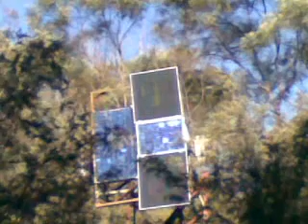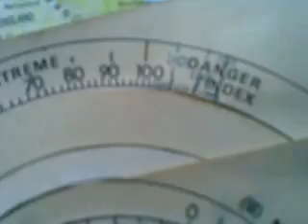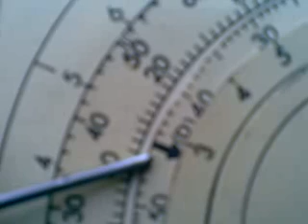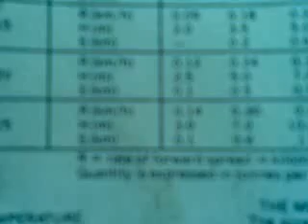Catastrophic Fire Management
Apparently Understandable.
Aboriginal Land Management, by managing the Biosphere's accumulation of Fuel for potential Fires, made Australia safe, predictable & productive...
EuroPeon (White) Land-(Mis)Management has worked, bloody hard, to create today's Catastrophic Conditions...
The main reason EuroPeons  refuse to burn their holdings is a desire to feed the Grass to their Captive Herd Grazers, & a fear of damaging their fences...
EuroPeon Agro-Kultural Practices are unsuited to Australia.
In my Observations.